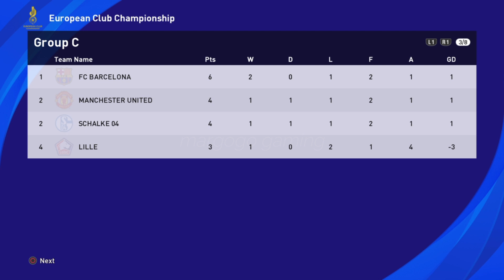HIGHLIGHTS: Brest vs Villarreal | Become a legend #20 | European Club Championship Neymar Sr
European Club Championship
Neymar Sr
Brest vs Villarreal (1-0)
STADE BRESTOIS 29 vs Villarreal
Group Stage
Matchday 3

Terima Kasih/Thanks

margogo gaming
Football
eFootball
eFootball PES 2021
PES
PES 2021
PS 4
Highlights
stadium
football stadium